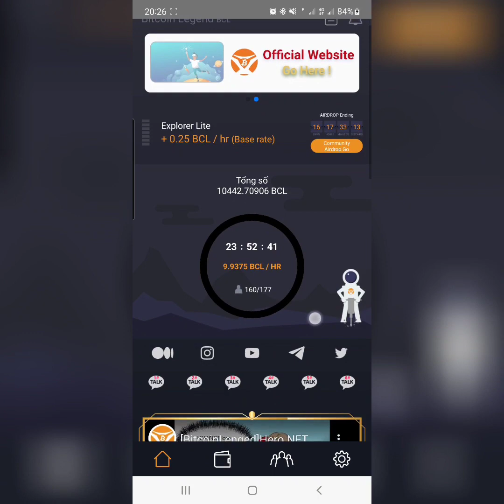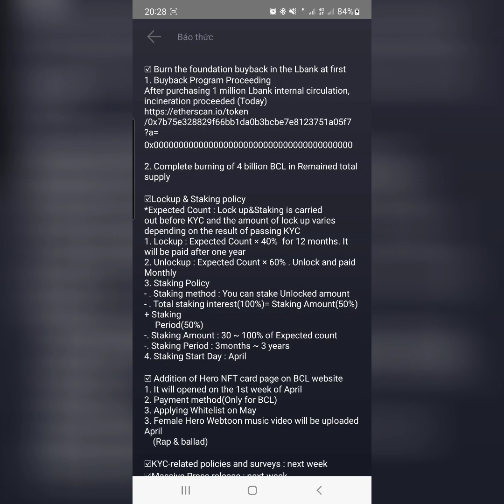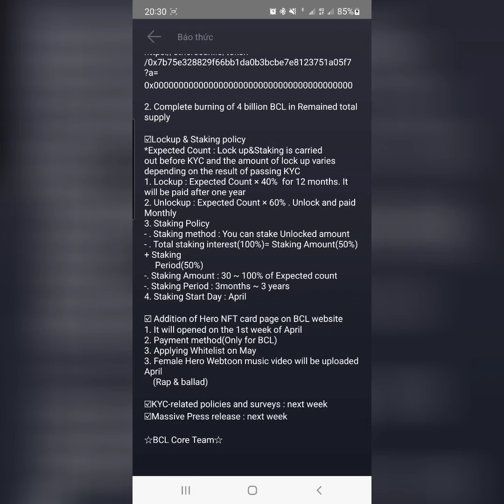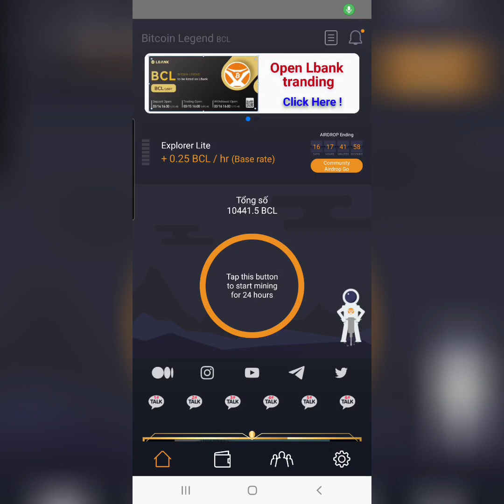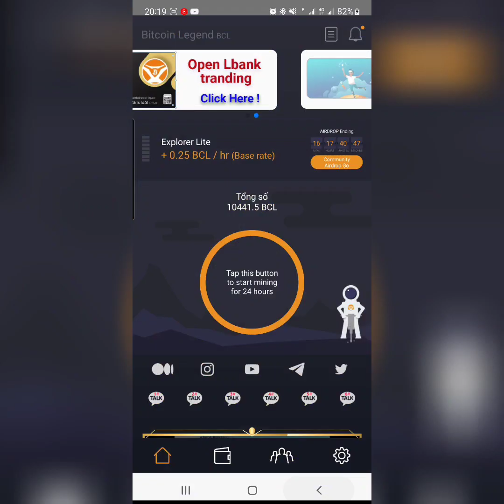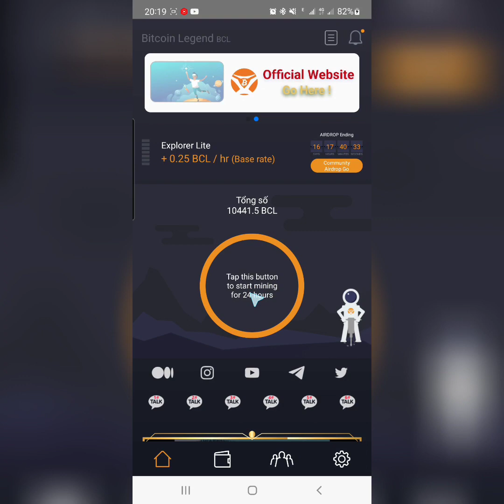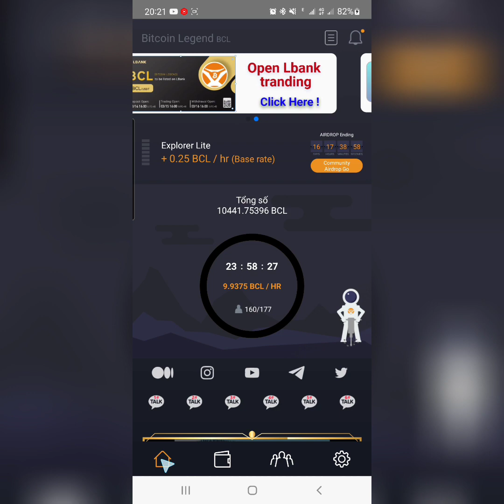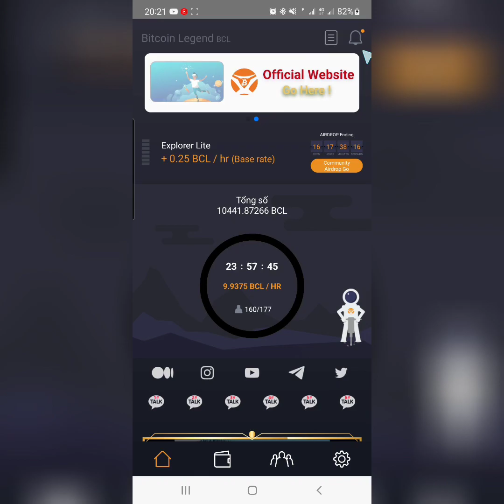Cập Nhật Thông Tin Mới Bạn Quan Tâm Về Dự Án BitcoinLegend | BCL Buyback, Lockup and Staking policy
Cập Thông Tin Mới Bạn Quan Tâm Về Dự Án BitcoinLegend (BCL) BCL Buyback, Lockup and Staking policy